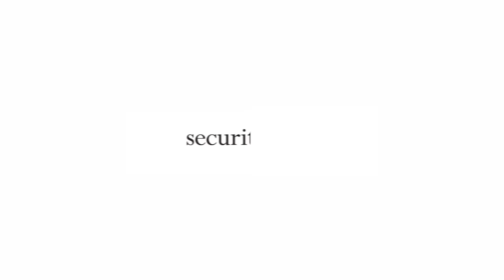How Long Does a Penetration Test Take? | Penetration Testing FAQs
Join Lee Pierce as he answers the frequently asked question, "how long does a penetration test take?"